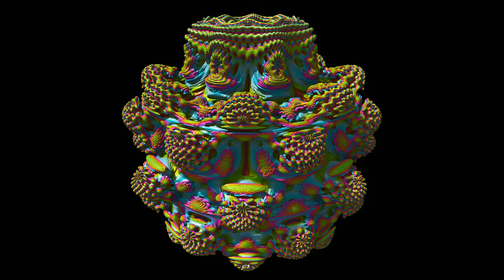Visit of the Mandelbulb (4K UHD; 50FPS)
What the Mandelbulb has to offer is showed in this video. Enjoy!
Created with mandelbulber v2.18.